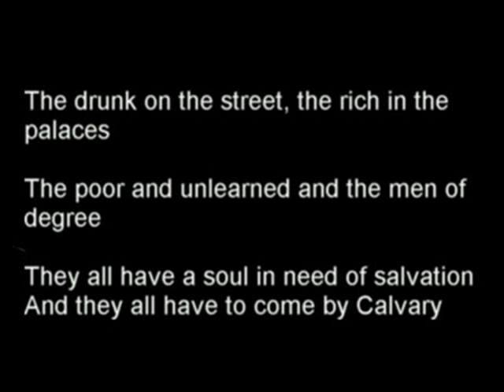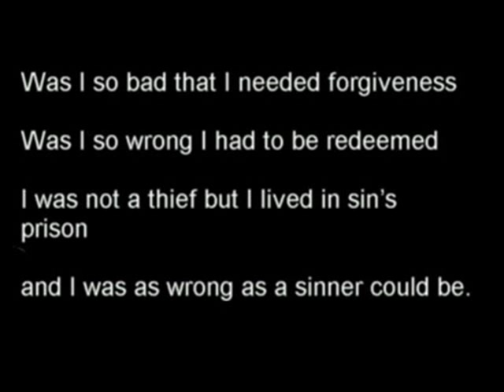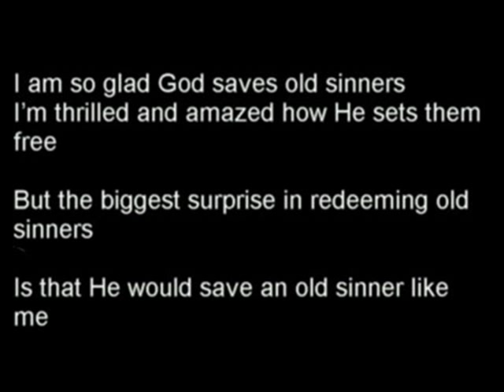God Saves Old Sinners - Jerry Bradley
The Gospel Song "God Saves Old Sinners"- Jerry Bradley